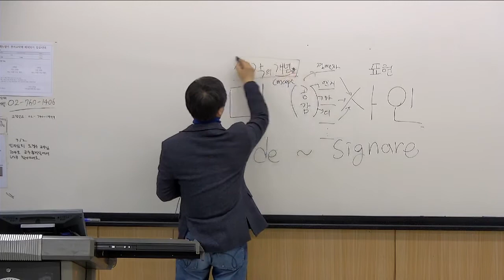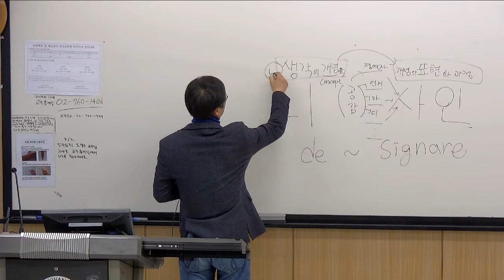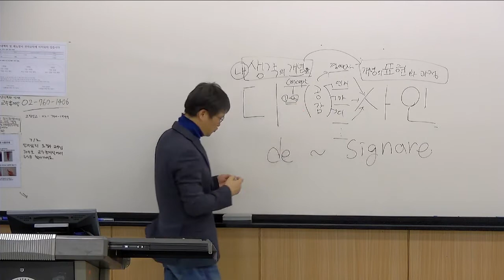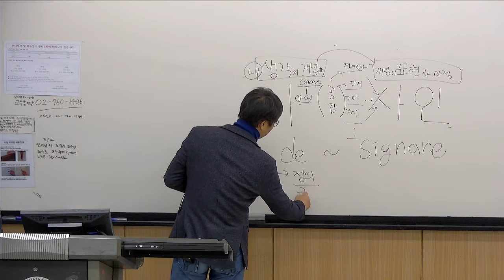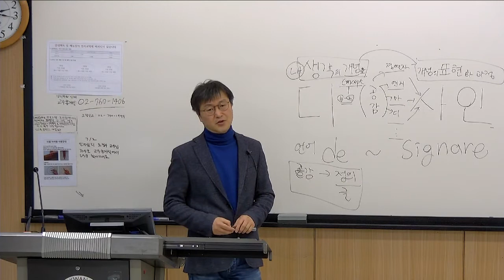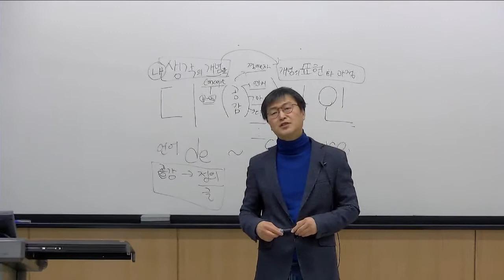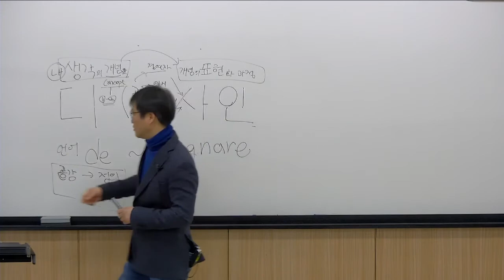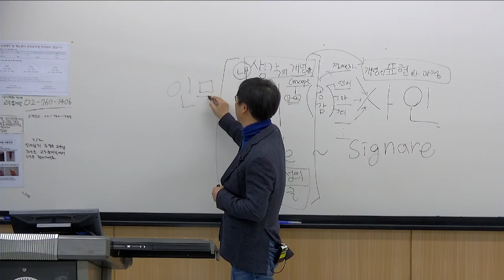[딱 7분] 사람들이 좋아하는 것을 만드는 방법 #003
♥한국 유일의 HBR(하버드비즈니스리뷰) 게재 디자이너 설명, 문화디자인